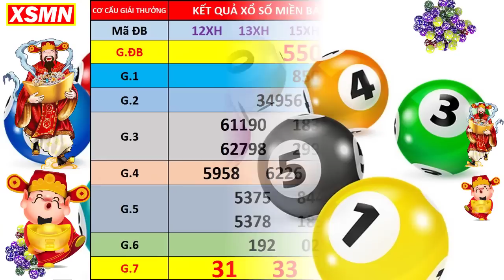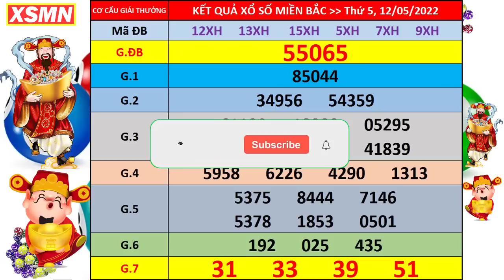Xổ số miền bắc hôm nay thứ 5 ngày 12/5/2022 - KQXS Hà Nội - XS Miền Bắc - XSMB - KQXSMB - XSHN